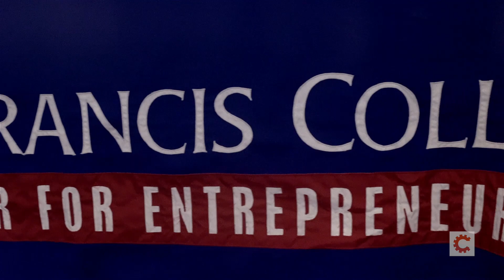CNF YouthTech @ Google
1st Annual Stem + College Fair, Business, Diversity Inclusion Summit

"CNF: Building Future Leaders & Supportive Communities 1 School at a Time."